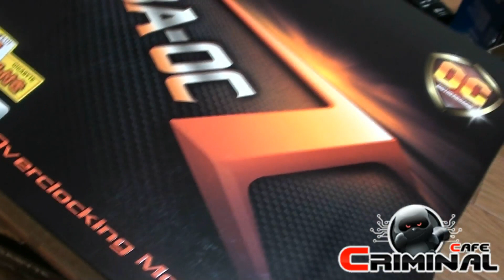Gigabyte x58a oc unboxing